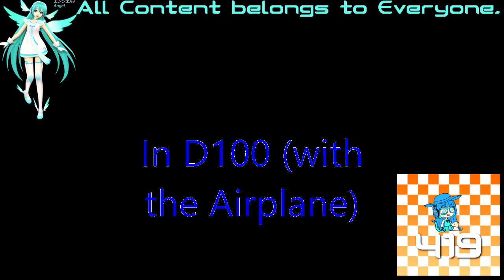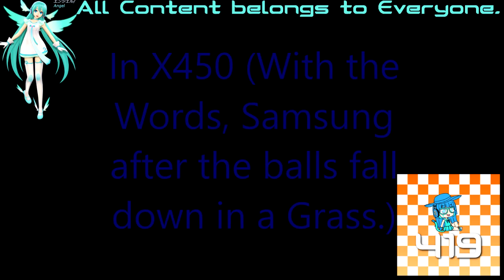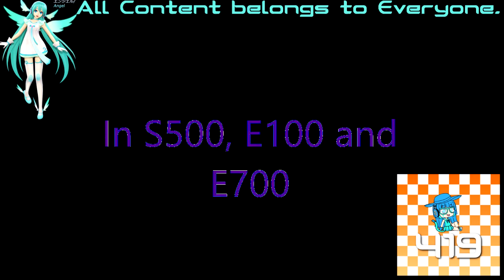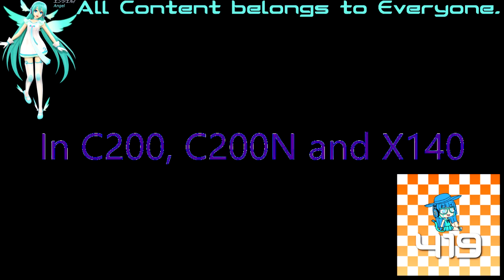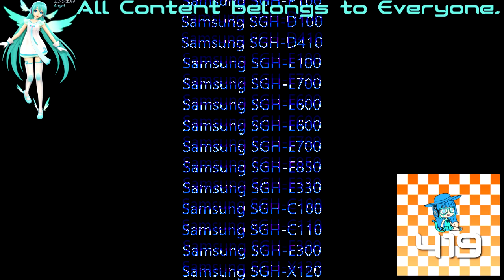(REQUESTED) All Variations with Samsung Startup and Shutdown Enhanced with Organ